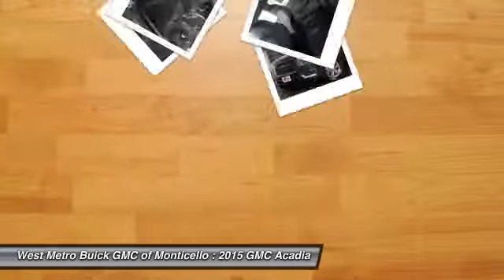New 2015 GMC Acadia Minneapolis, Inver Grove Heights & Forest Lake MN G15-78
New 2015 GMC Acadia SLT For Sale in the Minneapolis, Inver Grove Heights & Forest Lake MN Area